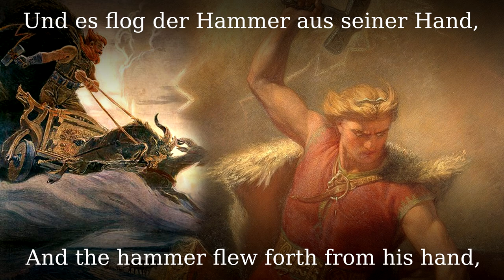Haralds Lied ● Thor stand am Mitternachts-Ende [German neofolk song][+English translation]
A song about Thor.

●▬▬▬▬▬▬▬▬▬♬❈ LYRICS ❈♬▬▬▬▬▬▬▬▬▬▬●

Thor stand am Mitternachtsende der Welt;
Die Streitaxt warf er, die schwere:
"So weit der sausende Hammer fällt,
Sind mein das Land und die Meere!"

„Tschiraa“, kreischt der Aar, „Tschiraa!
Tschira-ha, Tschiraa!“
„Tschiraa“, kreischt der Aar,
„Tschira-ha-ha-ha, Tschiraa!“

Und es flog der Hammer aus seiner Hand,
Flog über die ganze Erde,
Fiel nieder an fernsten Südens Rand,
Dass alles sein Eigen werde.

Tschira-ha, Tschiraa!“
„Tschira-ha-ha-ha, Tschiraa!“

Seitdem ist es freudig Germanenrecht,
Mit dem Hammer Land zu erwerben:
Wir sind von des Hammergottes Geschlecht
Und wollen sein Weltreich erben!

Tschira-ha, Tschiraa!“
„Tschira-ha-ha-ha, Tschiraa!“